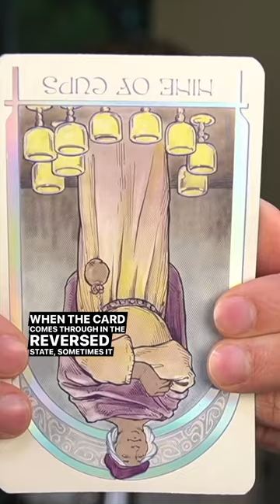Stay Grounded & Do Things in Moderation • Wednesday, June 21, 2023 • Daily Tarot Reading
1-Card, 1-Minute Daily Tarot Reading • Wednesday, June 21, 2023 • Today's card is the Nine of Cups reversed. This card portends good news and often accompanies a celebration. When reversed, it can indicate that there's too much going on at once and it's time to slow down and practice proper self care. It can also represent extreme actions or extreme emotions, so it's time to practice moderation, ground yourself, and ask for help if needed. Finally, this serves as a reminder that joy and fulfillment come from within. If you're in a situation that is anticlimactic, go to a place of gratitude.